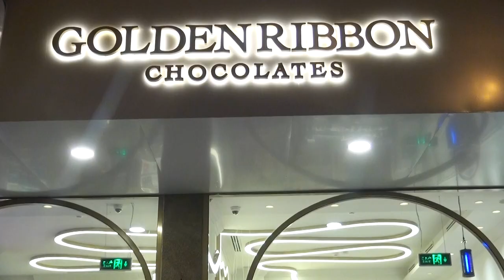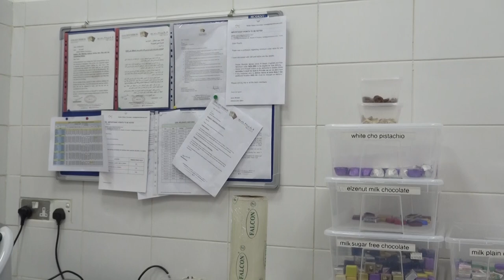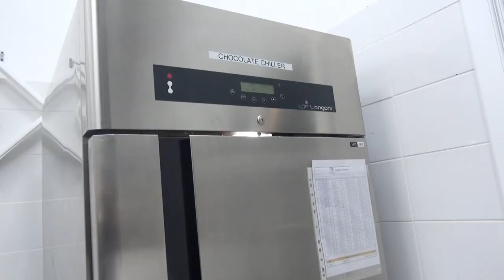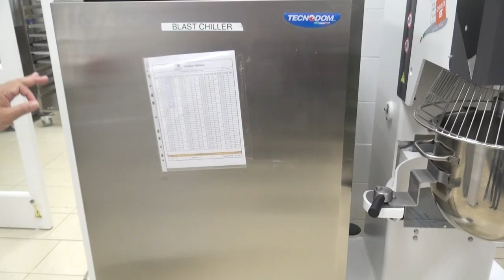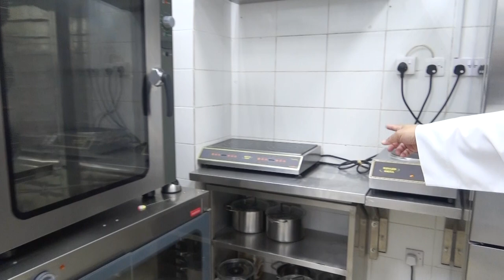Chef Aisha owner of Golden Ribbon Chocolates